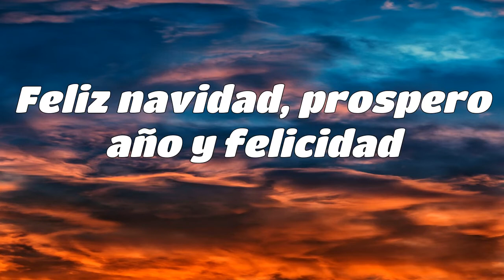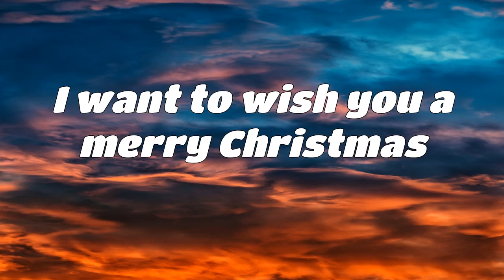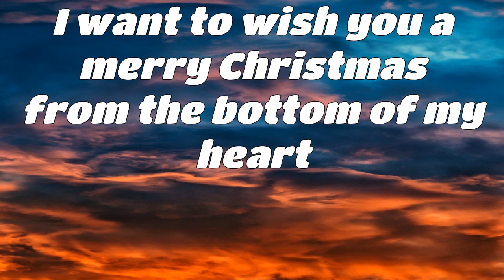Jose Feliciano - Feliz Navidad (Lyrics)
Feliz navidad
Feliz navidad, prospero año y felicidad

Feliz navidad
Feliz navidad

I want to wish you a merry Christmas
I want to wish you a merry Christmas from the bottom of my heart

Feliz navidad
Feliz navidad
A-ha!

Feliz navidad
Feliz navidad

Feliz navidad
Feliz navidad

Feliz navidad
Feliz navidad

Feliz navidad
Feliz navidad